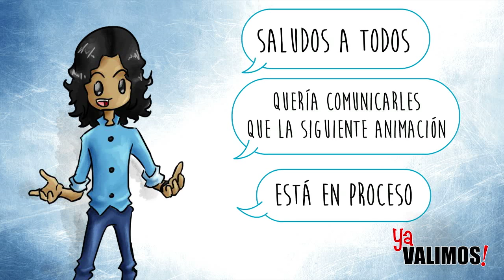Comunicado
Disculpen si tardamos un poco en subir los videos, la animación es un proceso muy laborioso que requiere de mucho tiempo de desarrollo... Gracias de antemano por su paciencia.